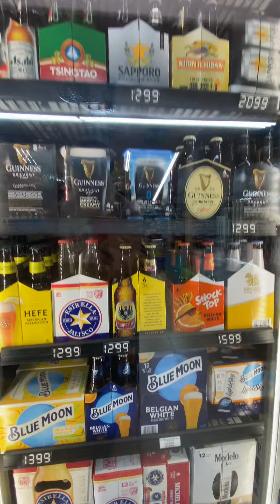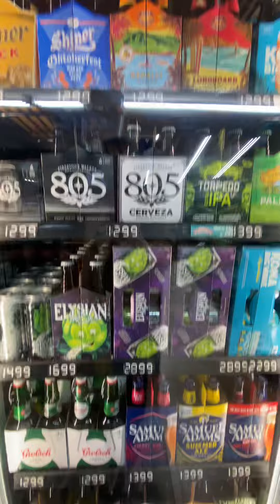Beers and more beers every kinda brand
Cheves y mas cheves ! 🍀🍻🎶🤙🏽😅